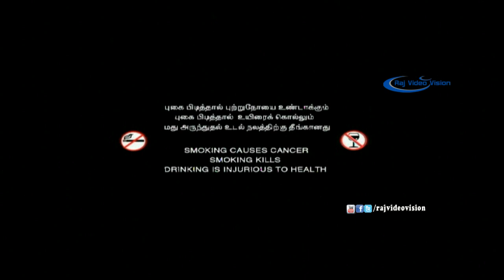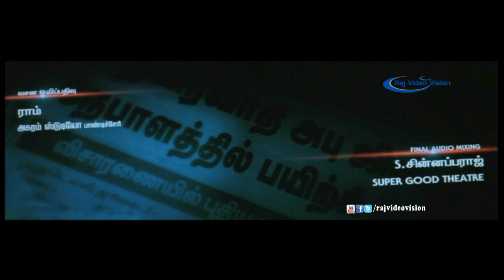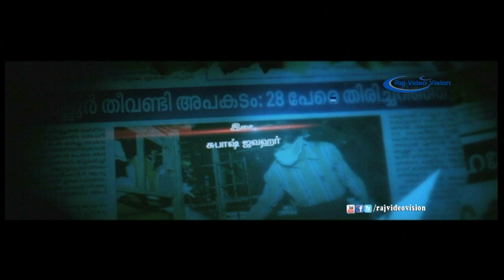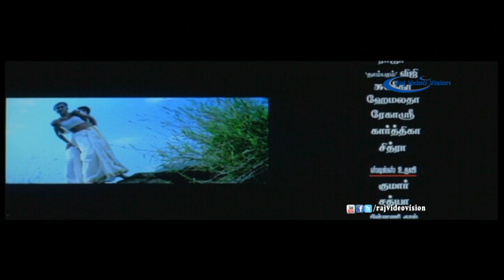Thalakonam Full Movie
Thalakonam

The film is directed by Padmaraj, an erstwhile associate of director Samuthirakani and has Tollywood actress Riya as the heroine, while the cast also includes Kotta Srinivasarao, Ganja Karuppu, Feroz Khan, Nambirajan, Shanmuga Sundaram, Pandu and 'Kadhal' Arunkumar.

The duo of Subash and Jawahar has composed the music for the film which has been censored with a 'U/A' certificate.